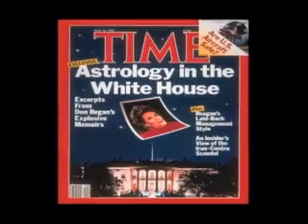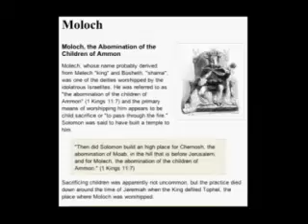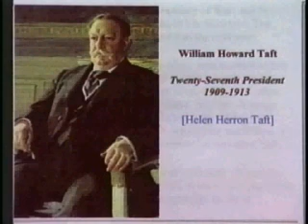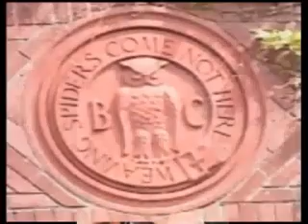Alex Jones / Dark Secret Inside the Bohemian Grove Part 1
Thanks to alex jones. I will remove these videos if you want me too. Spread the word